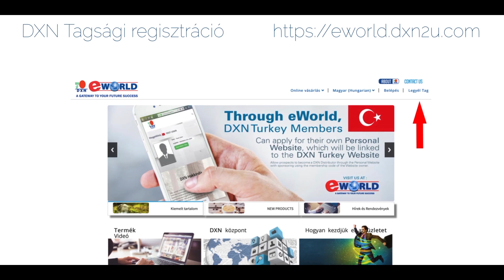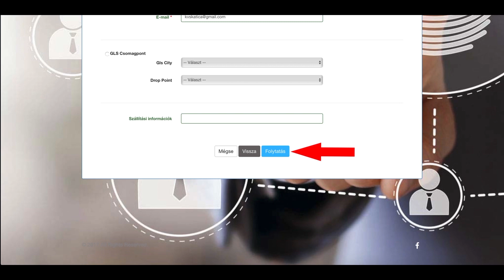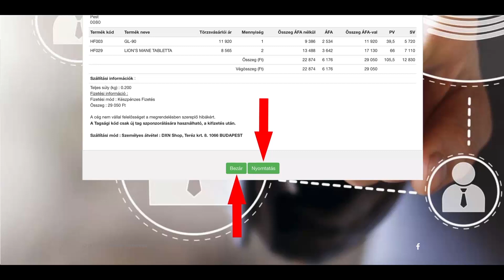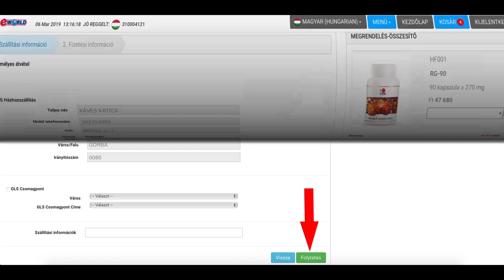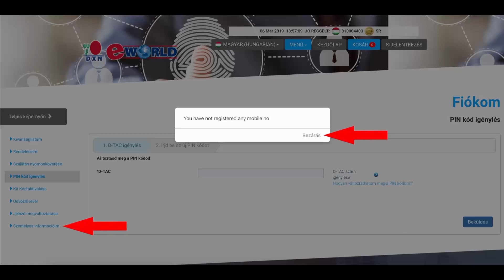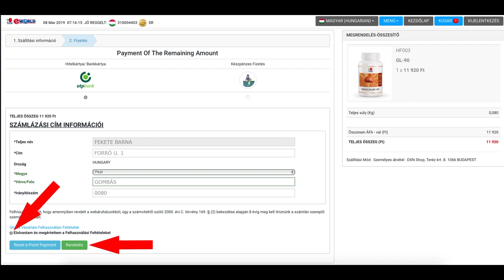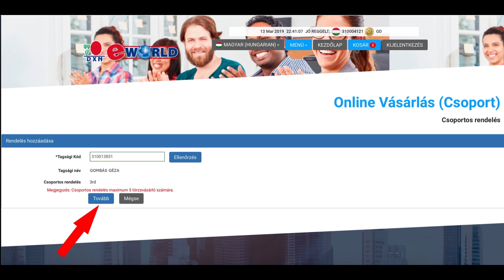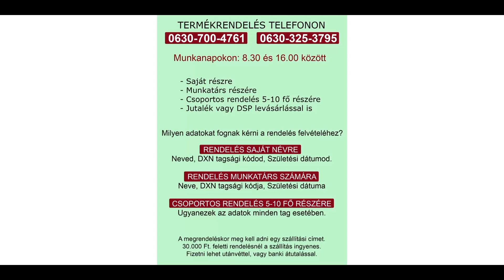DXN regisztráció és megrendelés az eWorld rendszerével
Részletes útmutató a DXN regisztrációról és termékrendelésről a DXN eWorld rendszerében.
Témák (kattints az időre és odaugrik a videóban):
01:48 DXN tagsági regisztráció
07:04 DXN regisztráció DSP csomag vásárlással
10:58 DXN regisztráció min. 100 pont vásárlással
15:20 Aktiváló e-mail és eWorld aktiválás, első bejelentkezés
19:03 DXN termékrendelés készpénzes fizetéssel
22:46 DXN termék megrendelés bankkártyás fizetéssel
25:58 PIN kód igénylése bónusz levásárláshoz
30:32 DXN termékrendelés bónuszlevásárlással
35:17 DXN termékrendelés DSP kedvezménnyel
38:22 Csoportos megrendelés
44:33 Termék megrendelés e-mailben
45:30 Termék megrendelés telefonon